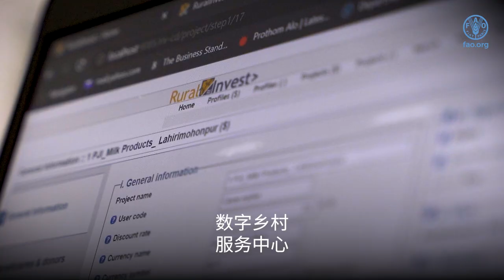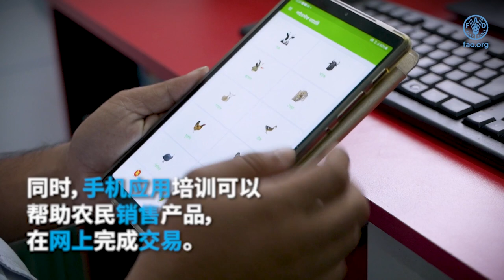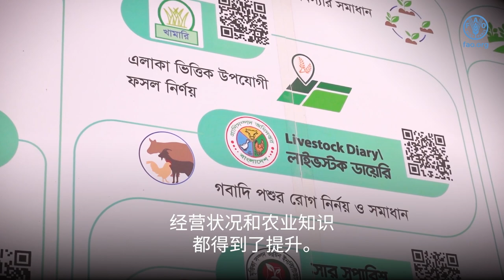Achieving better production in Asia-Pacific through digital agriculture (ZH)